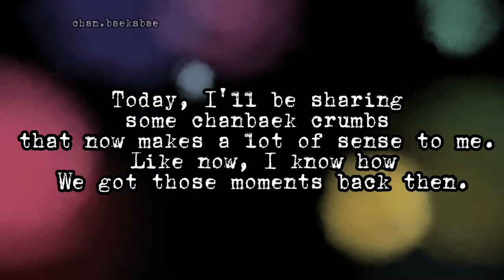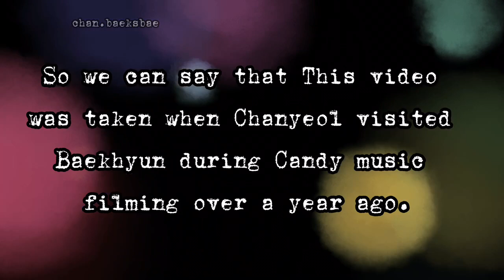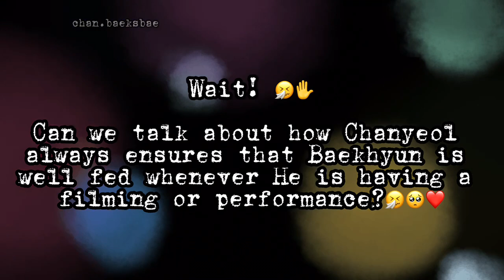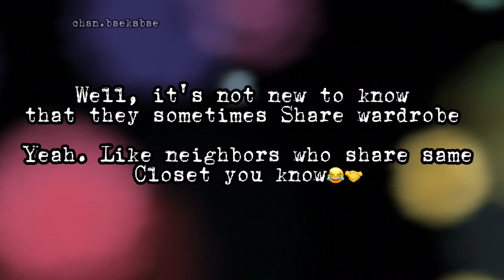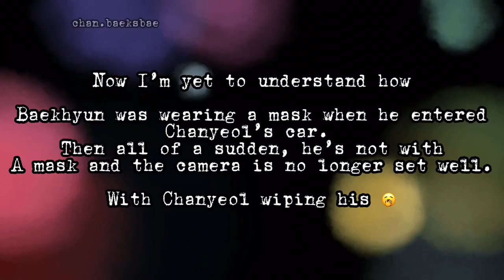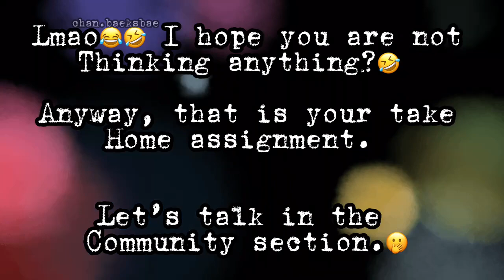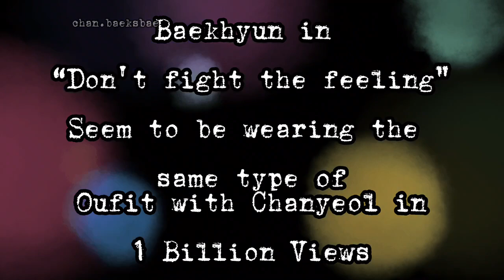CHANBAEK CRUMBS WE HAVE SEEN LATELY ( part 2) 😉❤️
I hope these few chanbaek moments put a smile on your faces. We have not gotten chanbaek contents like we did in previous years. So, I hope you will enjoy this video.